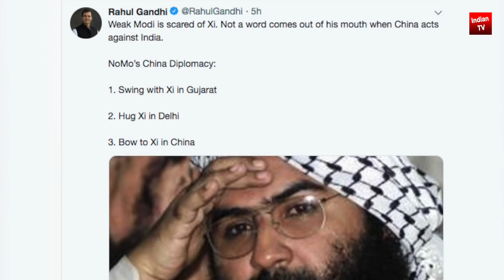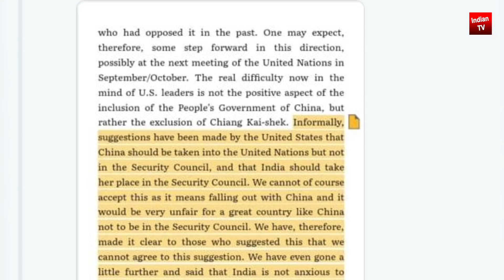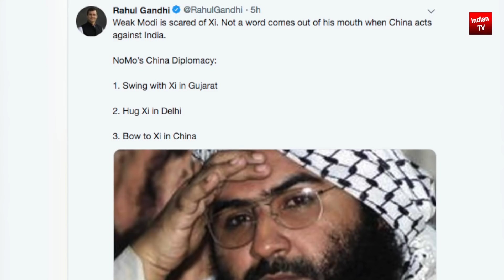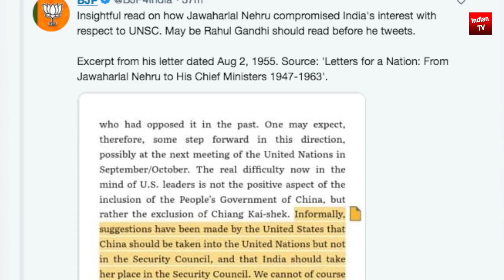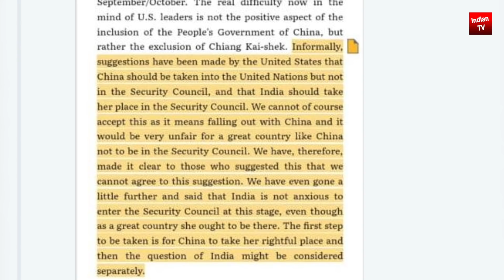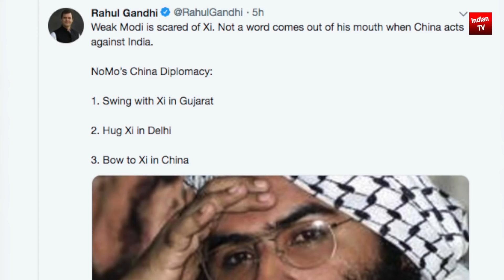राहुल गाँधी और नेहरू बेनकाब राहुल के परदादा ने चीन को तोहफे में दी थी UNSC सीट